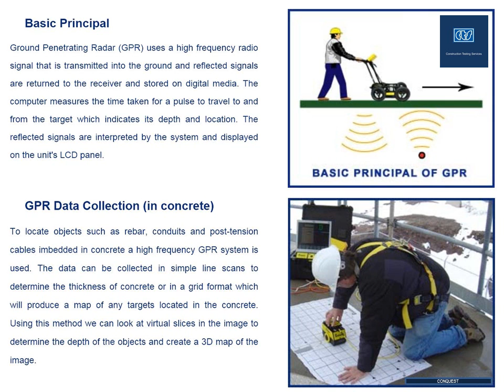Perth Construction Testing Services Ground Penetrating Radar (GPR) PRESENTATION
NDT GPR